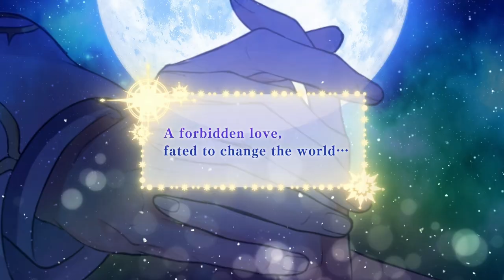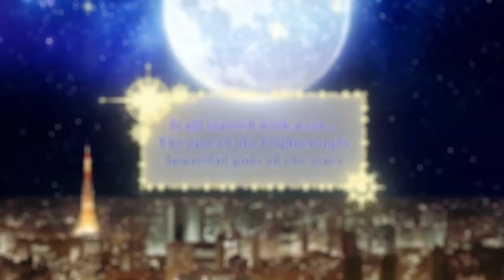His Power is WHAT!? Starcrossed Myth ⭐️ Leon Ep 1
This is Episode 1 for Leon's Route in Star Crossed Myth - Leo. We finish the prologue and play the king of the Department of Wishes Chapter 1!

What do you think this of his. interesting power?

Game: Starcrossed Myth

💘 NOTICE: My new game "My Love for You is Evermore" is out now for iOS and Android and his recently been updated with lots of new content - AKA The Man Behind the Mask - Manager! Please check it out, if you haven't already

💘 Star-Crossed Myth Synopsis: Star-Crossed Myth is an otome game made by Voltage Inc. You are the reincarnation of a goddess and you fall in love with a god who you must help absolve his sin, but he commits another sin by falling in love with you...